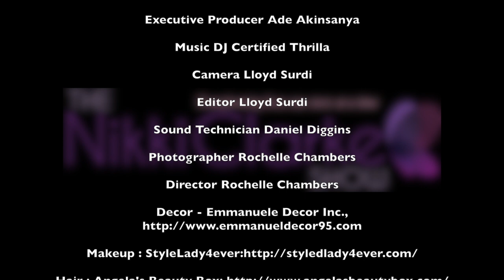The Nikki Clarke Show May 18 , 2017 with Shelley Jarrett and Casper !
The Nikki Clarke Show is transforming lives, one story at a time.

Special guests, Shelley Jarrett and Casper !

copyright@2017